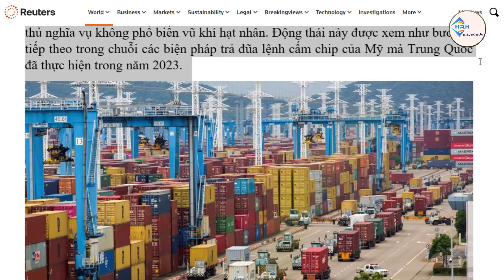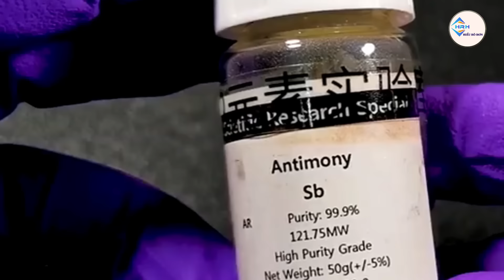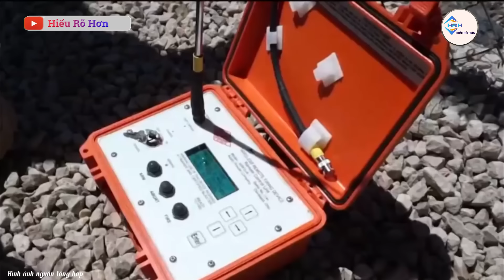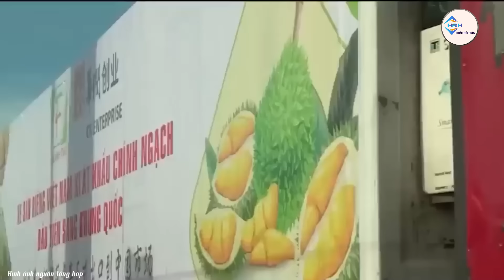Trung Quốc Bất Ngờ Cấm Vận Mỹ: Việt Nam Đứng Trước Cơ Hội Vàng | Hiểu Rõ Hơn